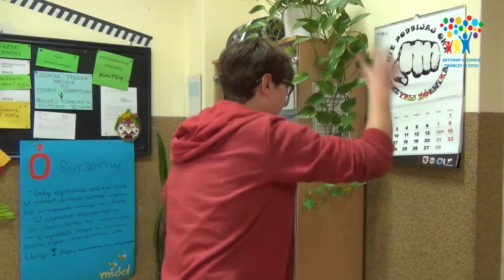Pogotowie walentynkowe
Zapomniałeś o Walentynkach? Skorzystaj z podpowiedzi, jak szybko wyjść z opresji i nie podpaść ukochanej ;)
W filmie wykorzystano muzykę na licencji CC Kevina McLeoda "Dispersion relation"